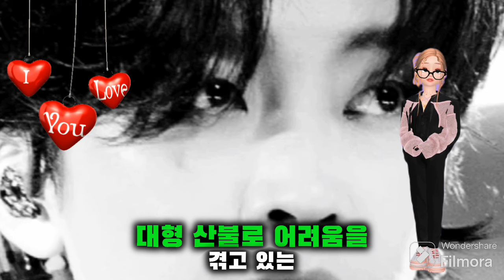그 큰 금액을 받지 않았던 3년전 숨어있던 이야기